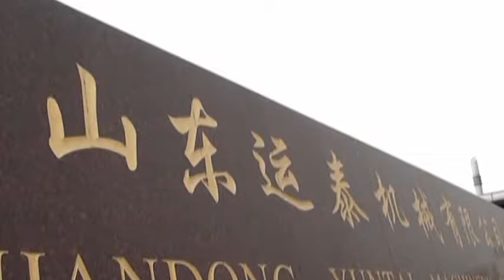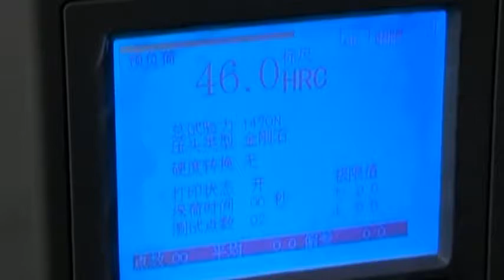Shandong Yuntai Machinery Co.,Ltd. Trailer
YUNTAI company produce agricultural machinery and accessories matched with 18 to 500 horsepower tractor.